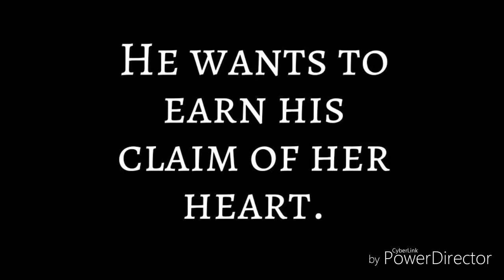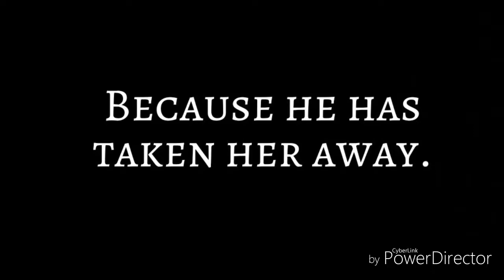"Blue" Teaser Trailer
Teaser trailer for "Blue"